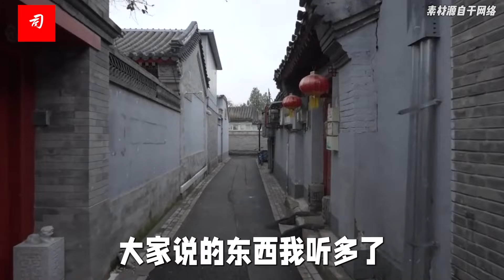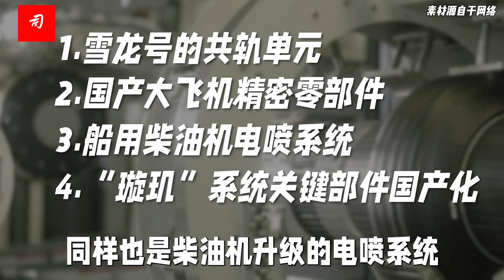珠三角拜佛调研行十五：佛山造上天入地，还有蒙娜丽莎